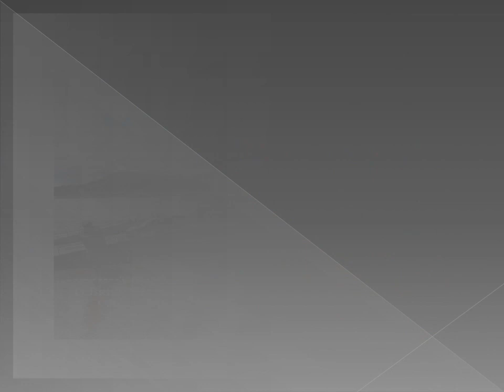Ballyhack County Wexford Ireland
Ballyhack is a small village located in the south-west of County Wexford, in Ireland, on the eastern shore of the Waterford Harbour, which is the estuary of The Three Sisters County Wexford  Ireland